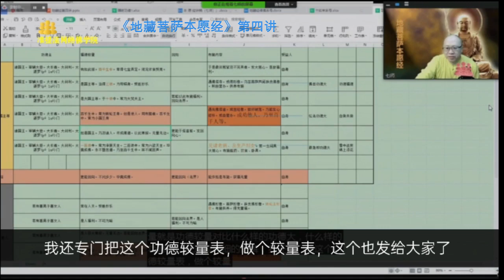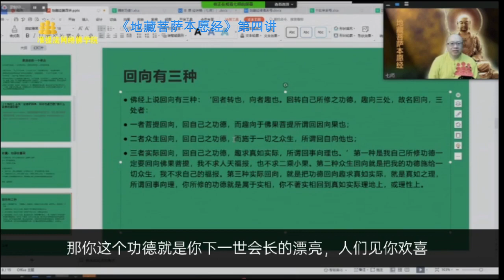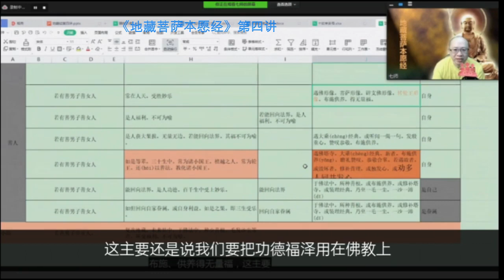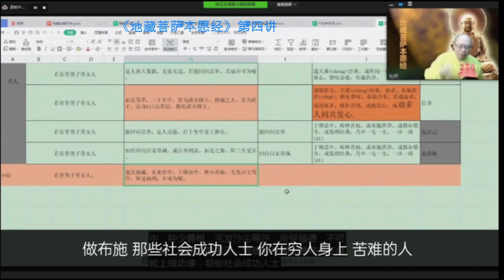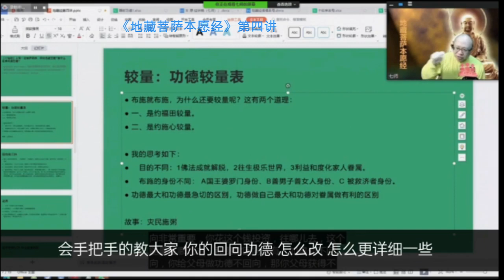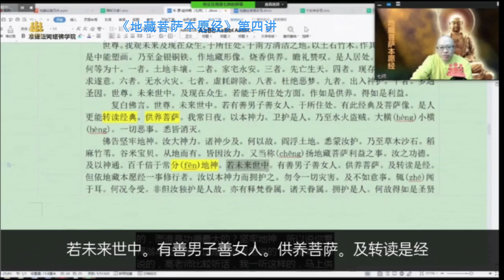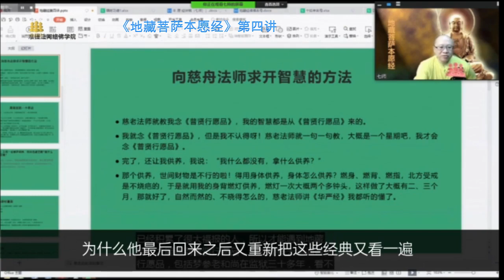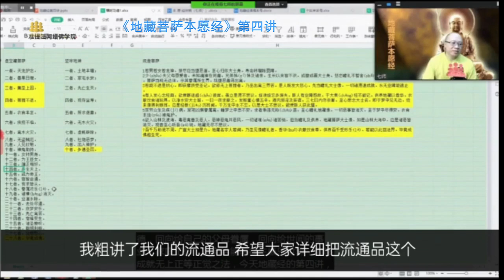4 《地藏菩萨本愿经》第四讲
免费系统学习准提法！电话：
香港:97188197、97921547、65996514
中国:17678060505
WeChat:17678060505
Line:65996514